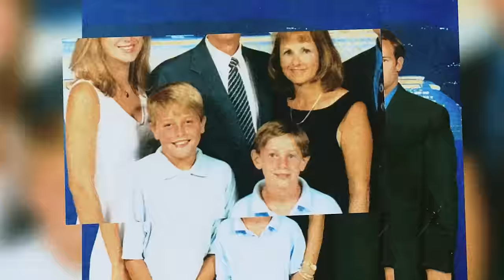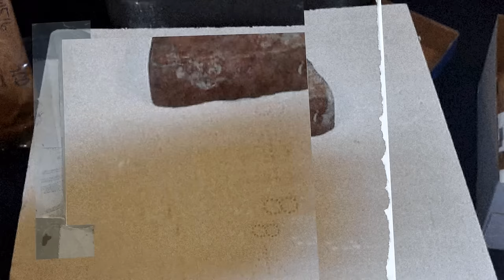Secret Romance with The Nanny Ends in Murder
Start the New Year off feeling your best with a good night’s sleep. and use code 10TOLIFE to shop my exclusive discount and get up to 35% off Beam’s clinically tested nighttime blend, Dream. Only hemp-free Dream flavors are eligible for international shipping.

Ex-FBI Agent Father & Daughter Charged With Murder